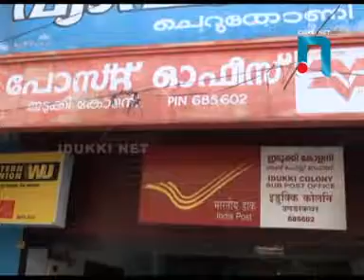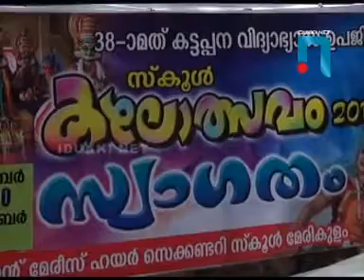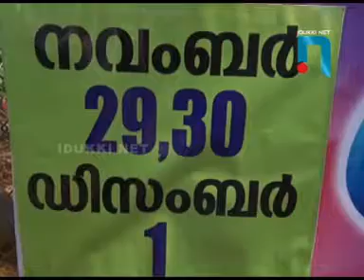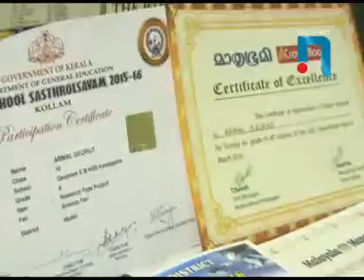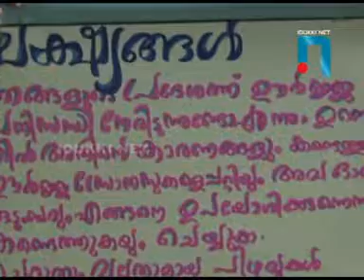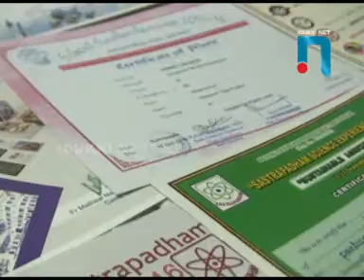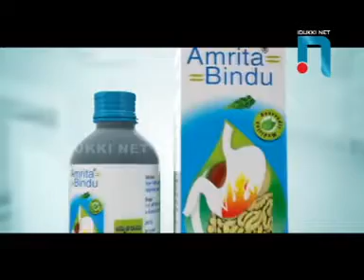IDUKKINET NEWS 28 11 2016